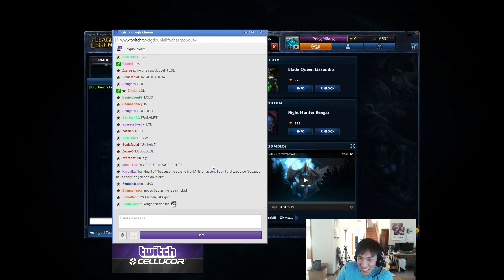Doublelift - Corki #06/02/2014